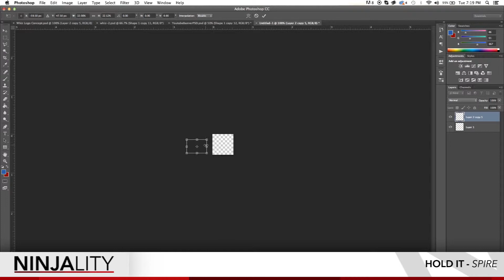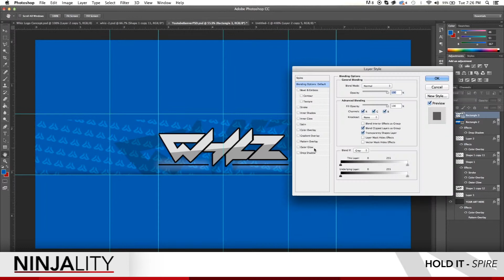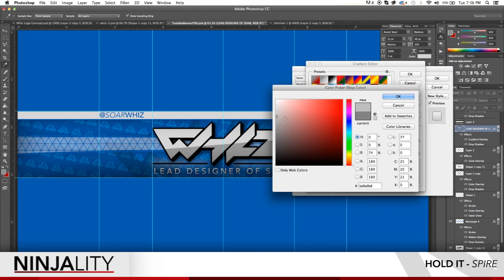Whiz 6k Contest Entry - Ninjality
My Entry to SoaR Whiz' 6k Contest!